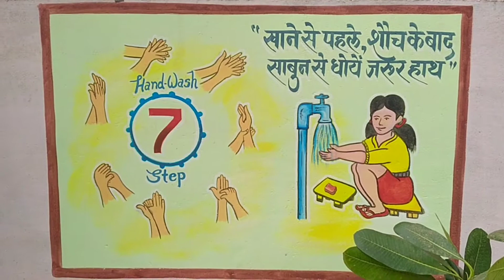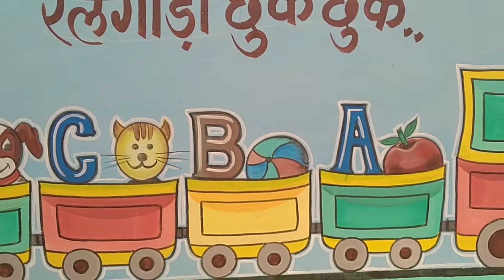Boundary wall painting || School Decoration || Plastic Paint || Sunil Nishad Creations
school decoration, boundary wall painting, plastic paint...